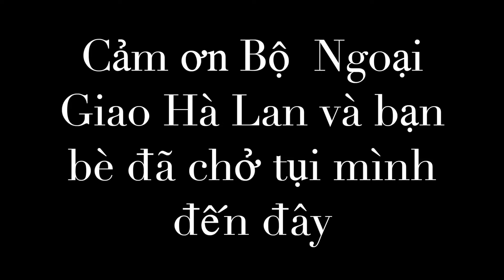45 phút thăm vèo vèo làng Zaanse Schans ở Hà Lan, ngắm 8 cái cối xay gió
Đi đến đâu mình cũng thích xem cảnh vật. Nếu không được tìm hiểu cặn kẽ đời sống người dân thì ghé qua những điểm du lịch nổi tiếng mình cũng vui. Cảm ơn những người bạn đồng hành đã làm cho chuyến đi của mình thật đáng nhớ.